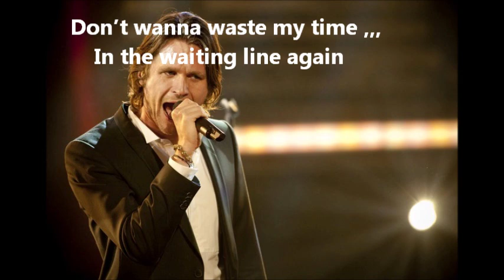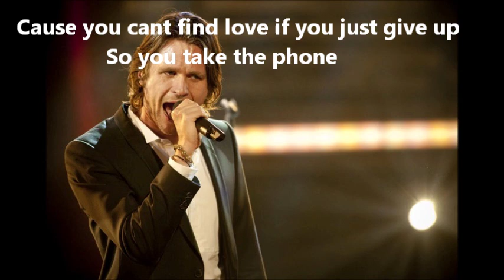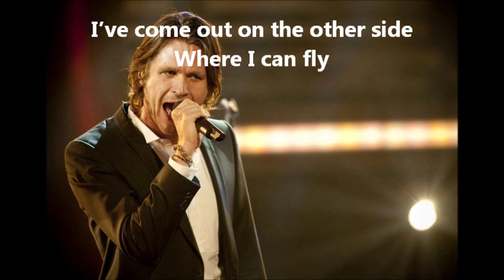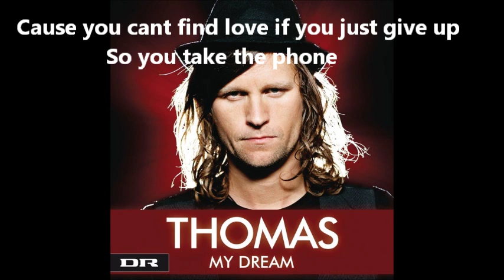Thomas ring - My dream ((with lyrics))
thomas ring - my dream